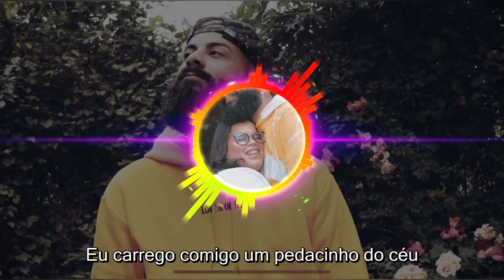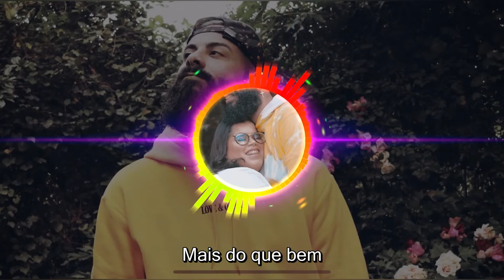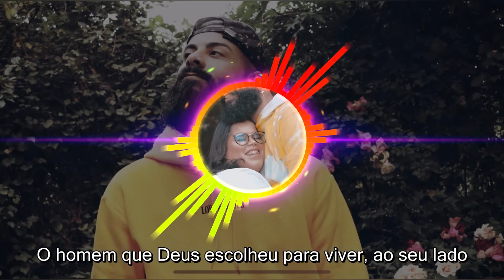Jay Kalyl - Pedacito De Cielo (Legendado - Traduzido) 2021 - Música Latina Romântica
Jay Kalyl - Pedacito De Cielo (Português - Tradução) 2021 - Música Latina Romântica